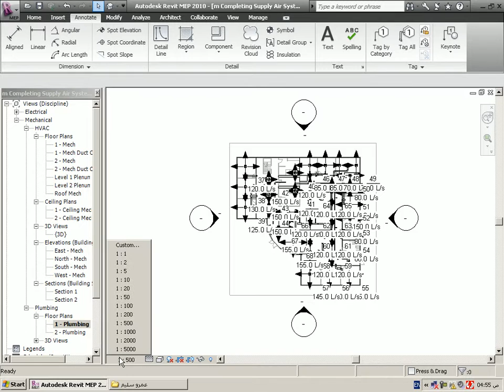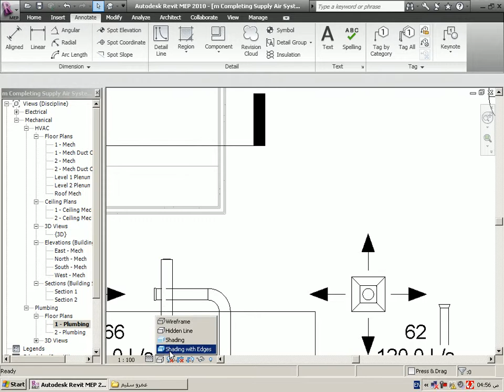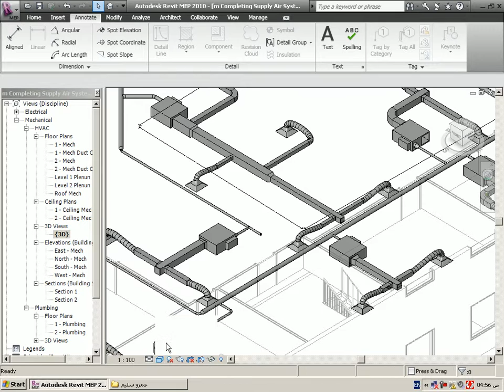revit الشريط السفلي